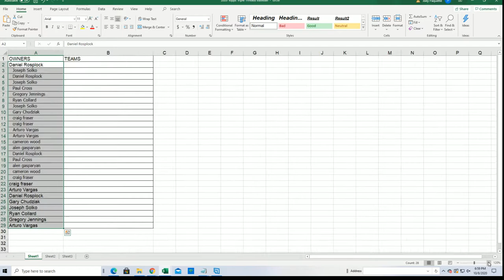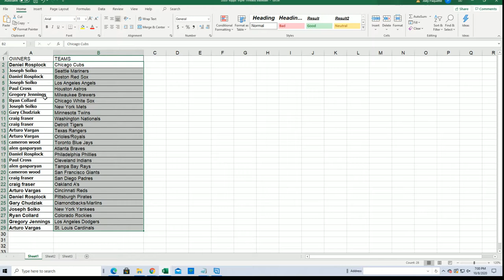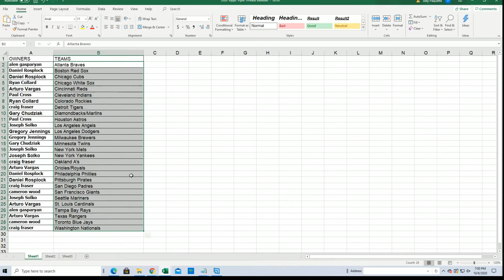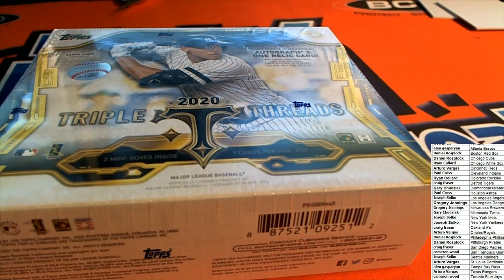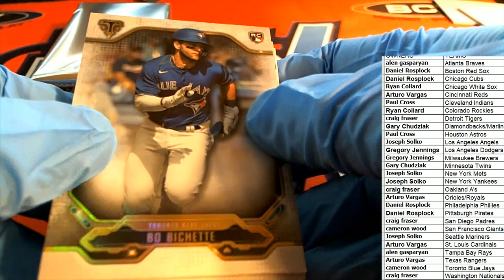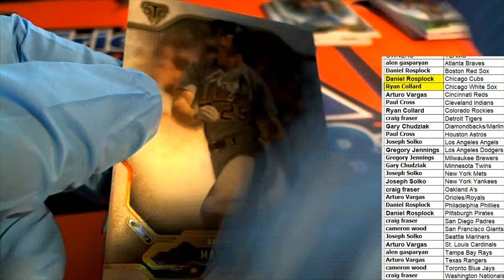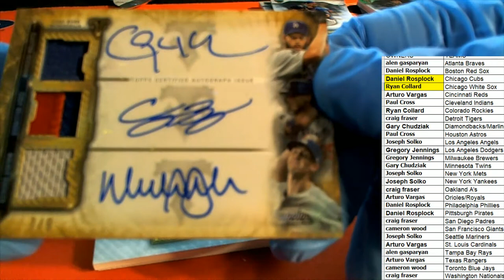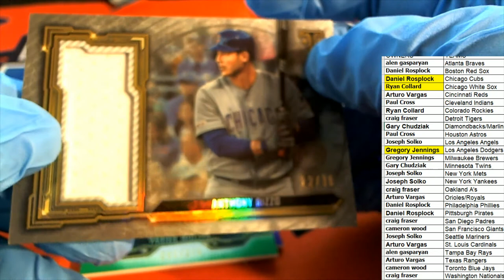2020 Topps Triple Threads Baseball ID 20TTTBASE113